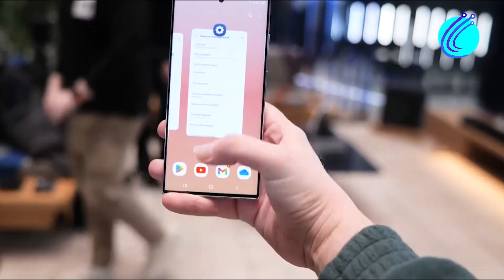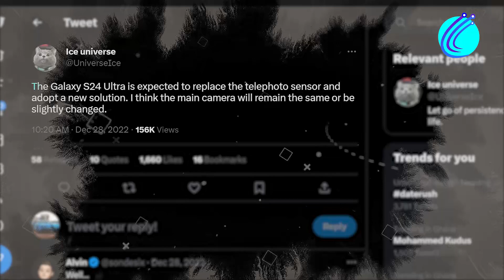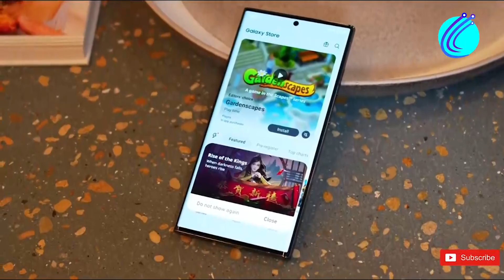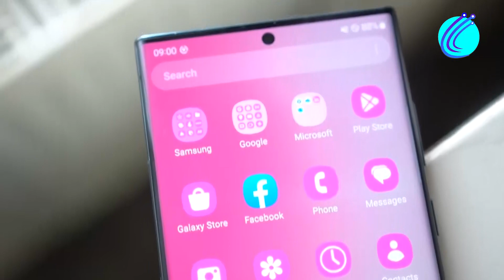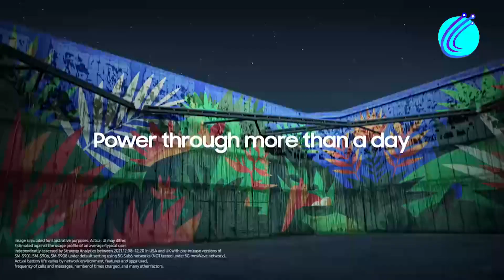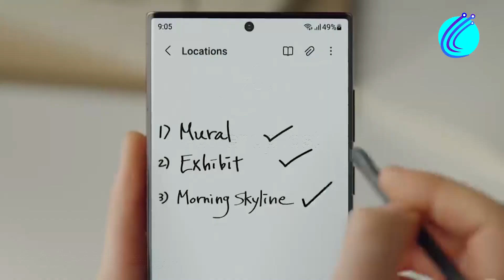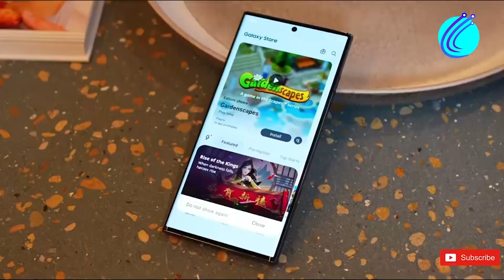Samsung Galaxy S24 Ultra Plans for 2024😳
Samsung Galaxy S24 Ultra Plans for 2024. In this video, we will explore the latest plans and leaks regarding the highly anticipated Samsung Galaxy S24 Ultra, which is expected to be released in 2024. We will cover all the rumors surrounding its features and specifications, including its potential 5G capabilities, camera upgrades, and new design elements. Additionally, we will discuss the expected price range of the Samsung Galaxy S24 Ultra, and how it compares to its predecessor, the Samsung Galaxy S24. Join us for an exciting preview of what Samsung has in store for its flagship smartphone in 2024.

To hear about the tesla full self-driving beta technology or any Tesla news or tesla leaks make one much excited about the big world of technology out there. The power that lies in tesla's full self-driving will revolutionize much of the current tech and auto world. SpaceX starship and the SpaceX news, or to be clearer, Elon musk starbase city, are all part of what makes the space tourism industry futuristic.

From content like Elon musk interviews or Elon Musk SpaceX position in the world, our channel at Tech poise will give you the best of tech details and premium info out there. We are committed to delivering on that and making you a much-engaged tech fanatic.